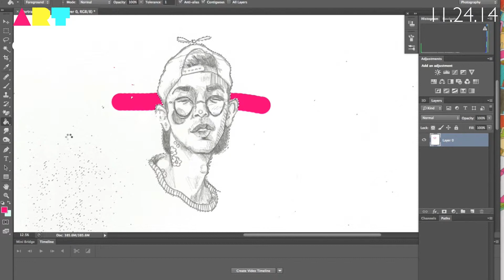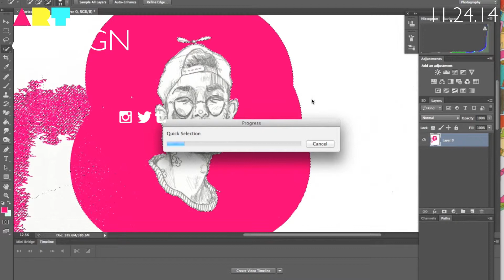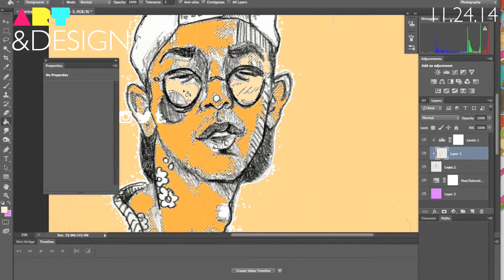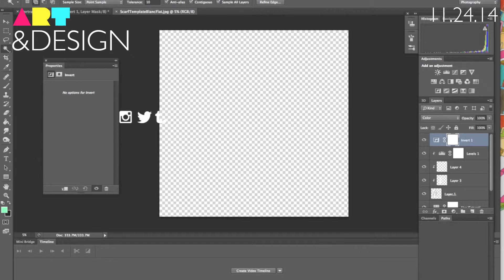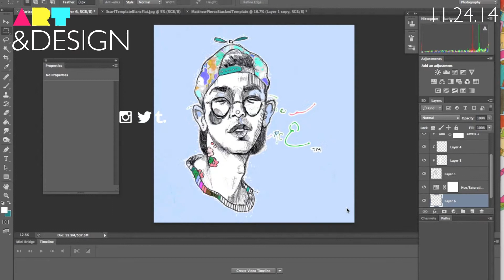Speed Drawing (Keisuke Asano) by Matthew S. Pierce Yiiä™ 002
Illustration of Model Keisuke Asano.